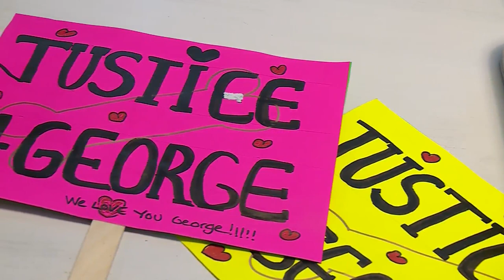Public Health officials investigate St. Charles kennel after puppy dies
St. Charles County Public Health Department officials are investigating the death of a puppy after staying at a kennel.